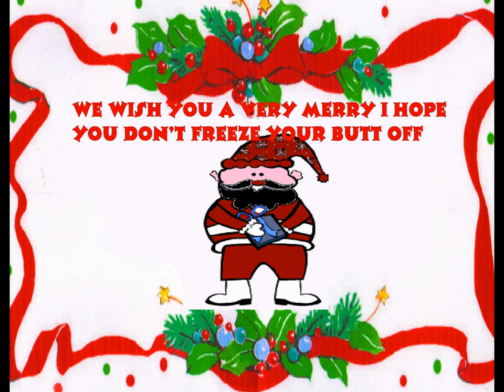star warp: the two dogs